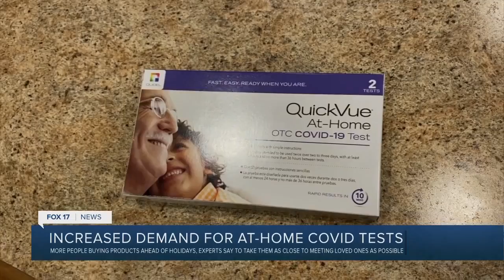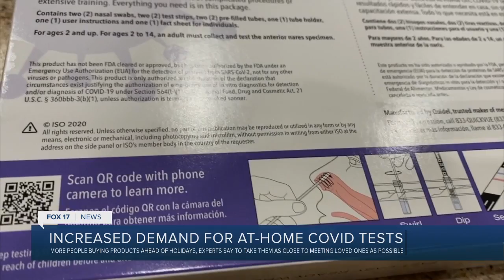Increased demand for at-home covid tests